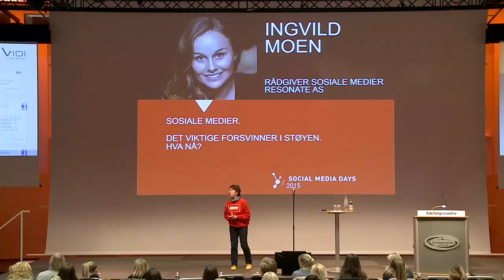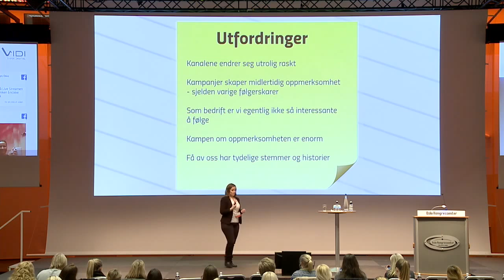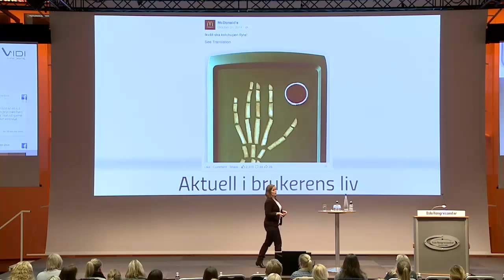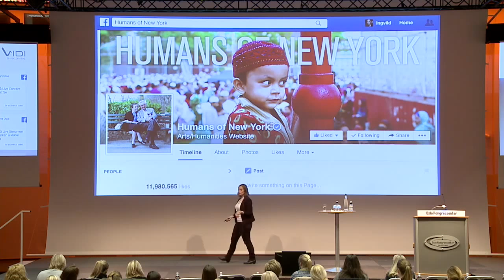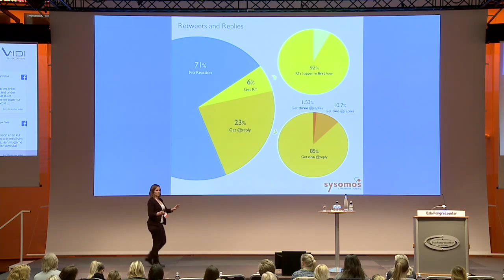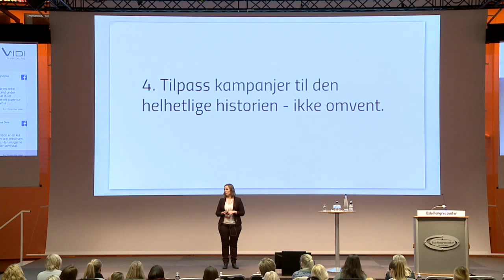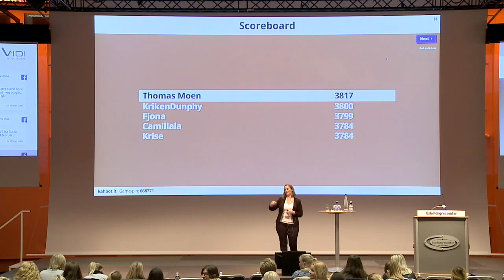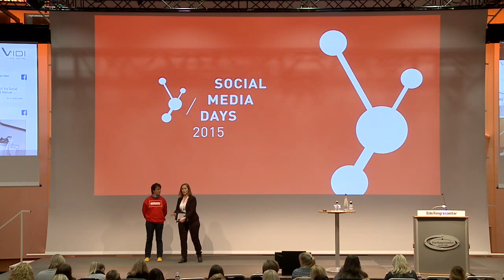Social Media Days 2015 - foredrag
Foredrag på Social Media Days 2015.

Sosiale medier: Det viktige forsvinner i støyen. Hva nå?
Ingvild Moen,

Rådgiver/foredragsholder, Resonate
Ingvild Moen er den perfekte blandingen av strateg og praktiker. Med sin bakgrunn som lærer og interesse for sosiale medier er hun blitt en stor suksess som strategisk rådgiver, leder av workshops, kreativ diskusjonspartner og innholds-leverandør i alle sosiale kanaler. I dag stiller kommunikasjons-entusiasten med lang erfaring i operativ og strategisk merkevarebygging i sosiale medier blant hovedsakelig mellomstore og store bedrifter. Ingvild ble Årets Sosiale Medier Personlighet, under Social Media Days 2014.